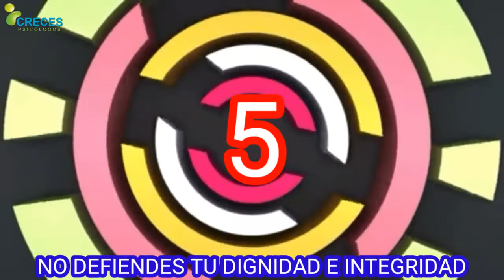⚡️¿Estás preparado para una nueva Pareja? 5 Señales que te dicen que NO |Psic. Luis Alberto Suárez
😍Comunidad, Si te preguntas contantemente si ya estás listo para iniciar una nueva relación,  aquí te dejo 5 señales de que no estas listo para una relación, y como tener responsabilidad afectiva.

💙APOYA NUESTRO PROYECTO  de divulgación a través de estas opciones:
2. Conviertete  en Miembro del canal👉 (Proximamente)
5. ➡️¿Terapia Breve en Linea con los Psicólogos especialistas?